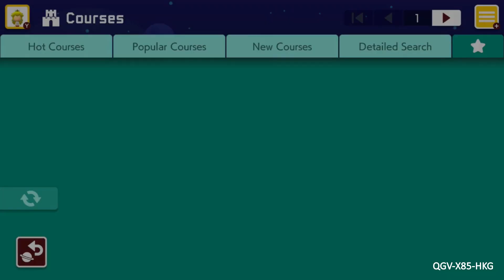[SMM2] The Great Gig In The Sky TS by sajon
QGV-X85-HKG